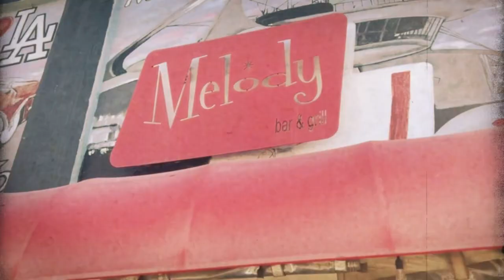Join our Lamborghini Club LLC